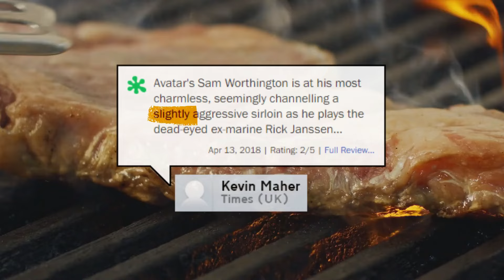You Could Write A Better Movie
Learn how to write a movie, save the earth, and shut down any argument all in the same video.